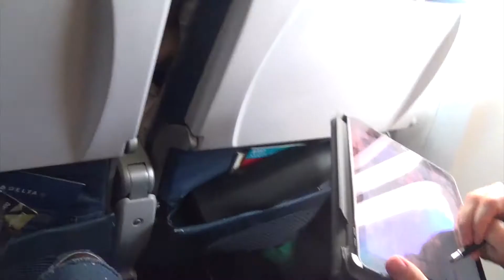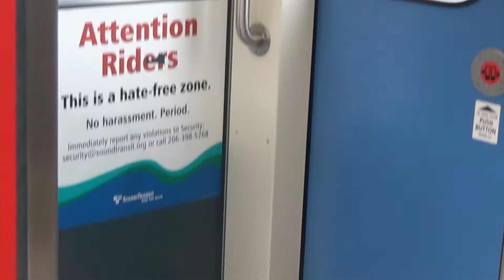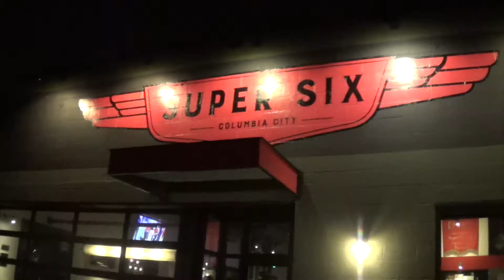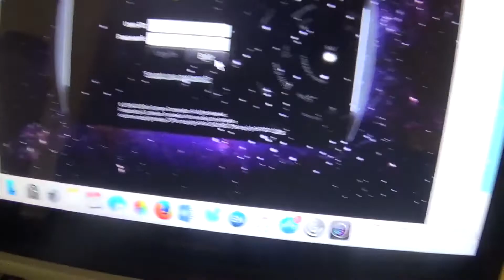CRNA SCHOOL: I went to Seattle for the AANA Convention! | aishasrna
Not sure if this interests you, but I like to have videos to look back on of my time during CRNA school. I wasn't able to get much footage during the conference (not allowed) but here's what I got. Enjoy :)

⇢ FAQ
‣ Age: 26 Years Old
‣ Studying Nurse Anesthesia, DNP
‣ Nursing Experience: Cardiac Surgery and Vascular ICU Stepdown
‣ Undergrad: BSN @ Virginia Commonwealth Univ.
‣ Location: NC

‣aishaSRNA

⇢ MUSIC

**ALL OPINIONS ARE MY OWN, and do not reflect those of any institution**